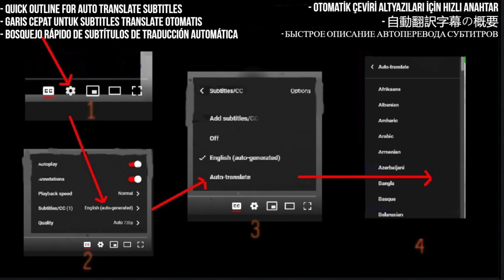Oktaf Kanis Reaction - Come On (Official Lyric Video) - First Time Hearing - Requested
Join me on a musical journey as I react to Oktaf Kanis' "Come On" official lyric video for the very first time. This song has been highly requested, and I can't wait to experience it together with you. Let's dive into the music and lyrics and see what surprises await.

I React to Oktaf Kanis - Come On (Official Lyric Video)

My Links